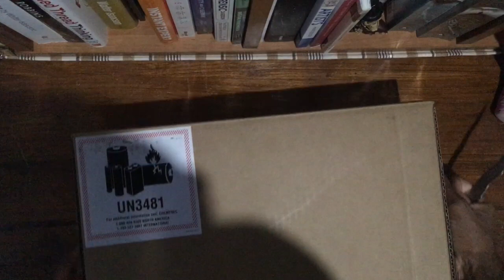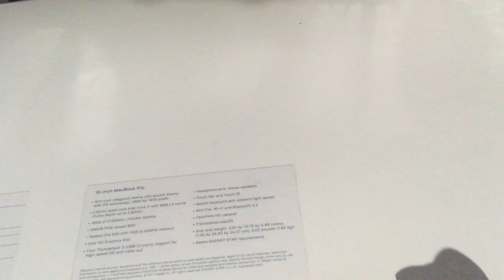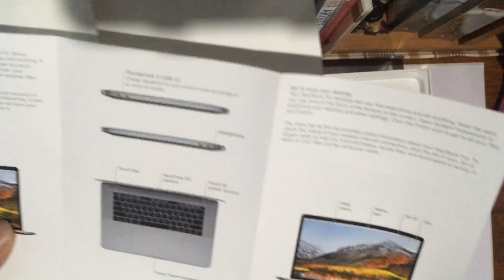15" MacBook Pro | Unboxing | No Commentaries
A quick unboxing of my 15" Apple MacBook Pro 2018 Edition - bought from Apple Stores at Abans Sri Lanka.

If you like to see more videos like this in the future or if you have any questions related to the video or things you like to know more about videos like this, comment below.